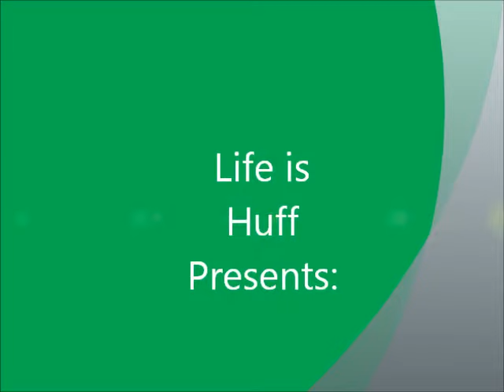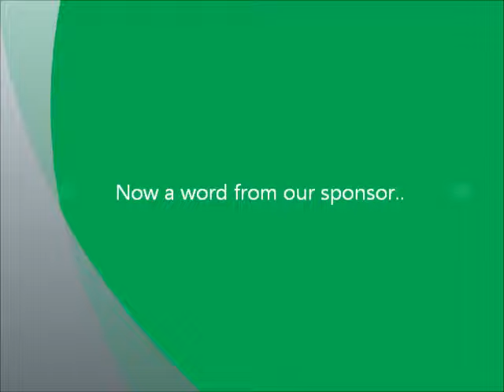OHH YEAH... Infomercials?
Sorry I haven't be able to put up an episode for a while guys... Hopefully this episode will make up for things. Here it is! I take some time and dedicate a little bit of the show to the tragic passing of  "Macho Man" Randy Savage who passed away on May 20th 2011 in a Car accident, Randy was only 58 years old, he will be missed. And we get to witness the 1st ever Life Is Huff "Infomercial"! Enjoy this episode everyone.

NOTE: I could not film any segments this week outside due to the bad weather that was occurring. Sorry about that guys, hopefully Episode 13 will be located outside.

Episode #13 Date: June 10th - June 12th

Song that's played in this episode: Ravishing - Bonnie Tyler (Life Is Huff Intro)
Pomp & Circumstance - "Macho Man" Randy Savage WWF/E Theme Song
All About The Money (B) - Jim Johnston

All material posted in this episode is for music fans enjoyment purposes ONLY.